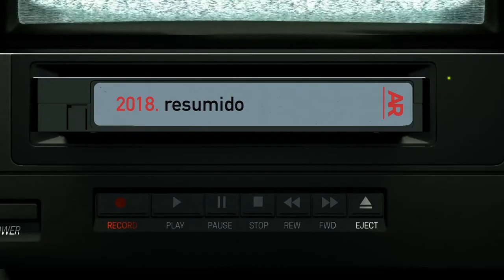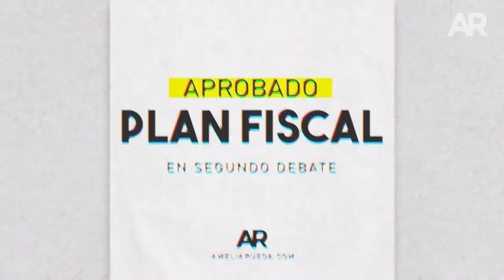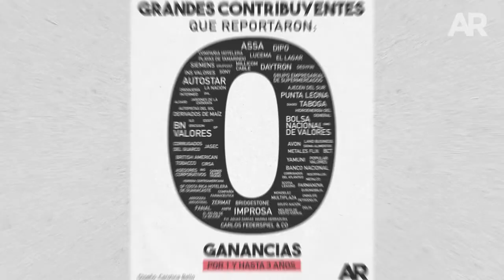2018 Resumido: Resumen Nacional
Resumen Nacional del 2018 en ameliarueda.com